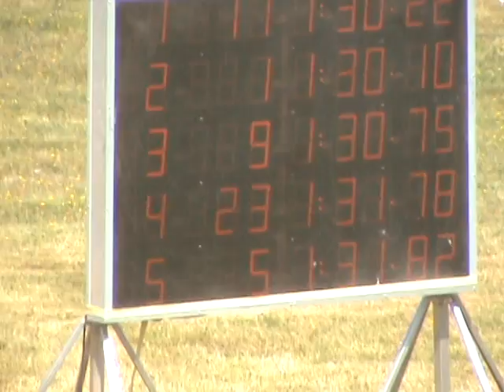Supermotard loheac s2 1ere manche.MPG